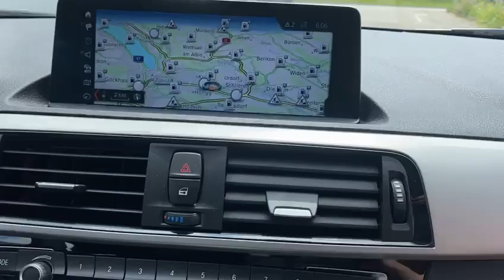BMW 118i Steptronic-Automat 5-Türer